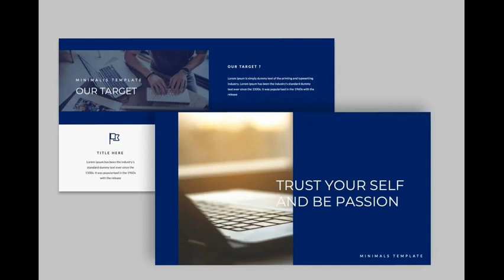Choose Creative Keynote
This Product has a professional, ultra-modern and unique design, where each slide is created with love and attention to detail. is a Multipurpose Creative Creative Template Presentation is a multipurpose Presentation template that can be used for any type of presentation: business, portfolio, corporate, branding, advertising etc.! Get access to this professionally designed complete presentation by clicking this